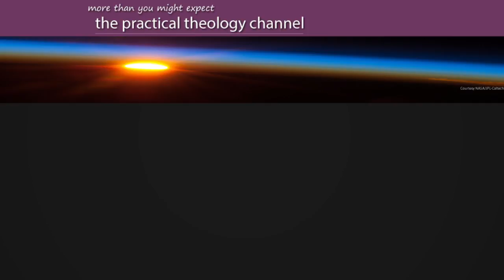Wesley the preacher and Monet the artist kiwiconnexion practical theology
Wesley and Monet kiwiconnexion practical theology

Impressionism is the name of a great movement in painting that began in the 1870s.  But how did it get started? The French artist Claude Monet called one of his early paintings 'Impression: Sunrise'. From there an interesting comparison emerges between Monet's search to express himself in color and motion and light and shade, and John Wesley's desire to experience and communicate the gospel in similar ways.

Full text of this video:
Hi I'm David Bell for the practical theology channel. Rod Moore, the Australian artist who teaches 'how to paint' classes on YouTube, recently uploaded a beginner's video on Monet's water lilies.
That got me thinking about Impressionism and what it meant.
As you probably know, Impressionism is the name of a great movement in painting that began in the 1870s. But how did it begin?
The French artist Claude Monet called one of his early paintings 'Impression: Sunrise'.
This quickly became a term of derision among the critics, just as had the word Methodist in English religion.  John Wesley,  who lived in the previous century  and obviously in a totally different context, took over the term of derision and declared it to be the name of his denomination, the Methodists.
Monet and his friends did likewise. They became the Impressionists and they changed the world of art and how we see it. Monet and the Impressionists breathed a new kind of life and colour and vitality into their work. Listen to what he says. "Colour is my day-long obsession, joy and torment."
I can relate to that.
And: "The subject is of secondary importance to me; what I want to reproduce is what exists between the subject and me." That is the most profound observation:
what exists between the subject and me - that's what he wants to paint.
In England Monet had observed closely Turner’s love affair with light. Turner had once strapped himself to the mast of a ship in a storm so he could see and feel and experience the effect of heavy snow falling at sea. And he painted it later on.
Monet feels the same way about motion and rest, light and shade. We see it both in his art
and his extraordinary garden. He came to Giverny when he was 40. He was poor, and he rented the house. He loved being there and began developing that garden. He loved being the artist in the garden. This is what he said:
"My garden is my most beautiful masterpiece.
Everything I have earned has gone into these gardens."
The gardens of Giverny are extraordinary. In his old age when he was rich and could afford 5 or 6 gardeners,they were still a painter's gardens.
Quote. "You must know I'm entirely absorbed in my work. These landscapes of water and reflections have become an obsession. It's quite beyond my powers at my age, and yet I want to succeed at expressing what I feel." Unquote.
So in his way he become as obsessed as John Wesley in the search for truth.
It was an artist's search not a preacher's, not better, not worse, just different.
Yet they were searching for the one same thing that everyone longs to feel. One paints in words the gospel and in deeds of charity. The other paints in colour and light and the creative arts.
Let Monet have the final word.
Everyone discusses – he means by that his art  - everyone discusses and quote
"pretends to understand, when it is simply necessary to love."Unquote.

If you're interested in learning how to begin to paint

There are choices for everyone interested in spirituality, christian thought and church history, as well as  a special emphasis on John Wesley and Methodism. Through the Year with John Wesley features a video a week, looking at important Wesleyan perspectives in the nz context and beyond in the world parish.